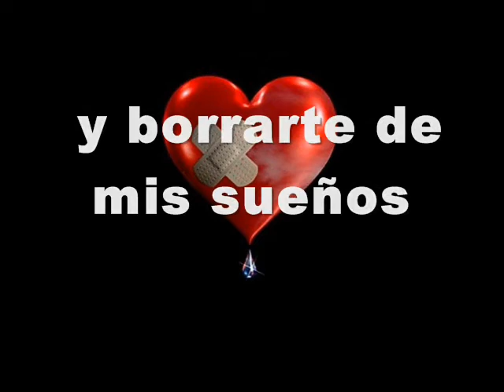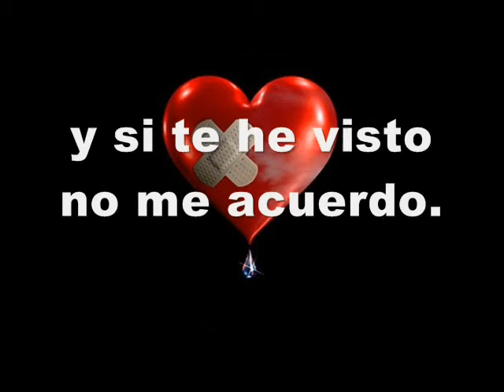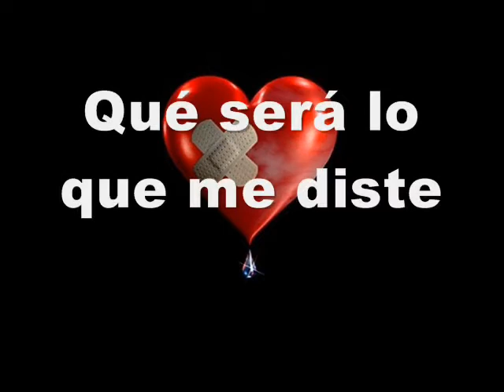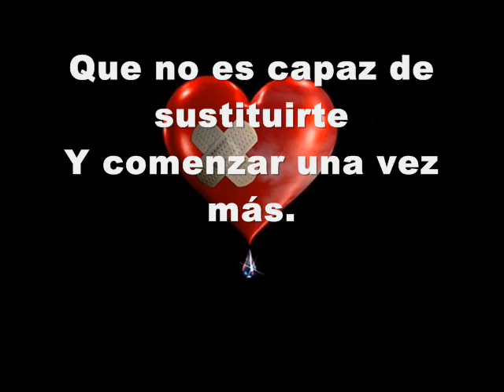Como decirte no Franco De Vita